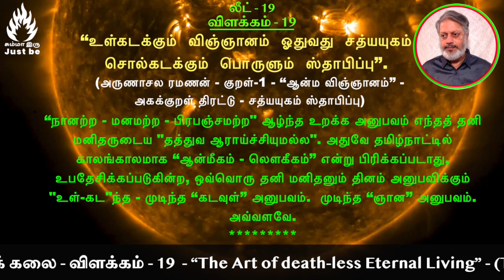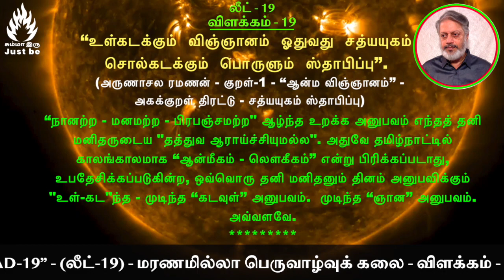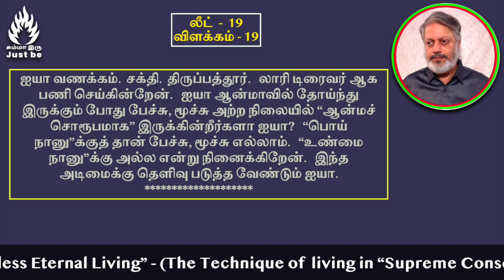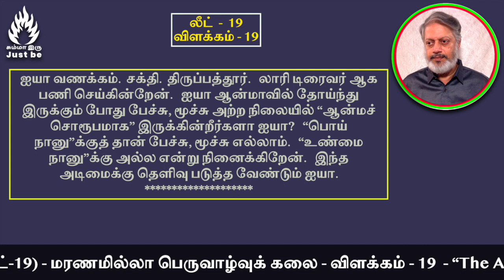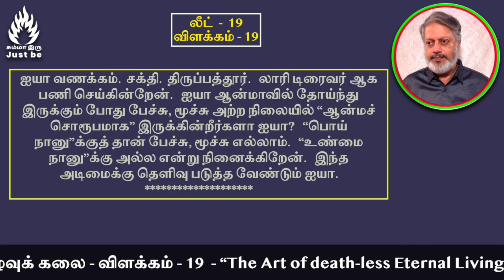(லீட்-19) - "மரணமில்லா பெருவாழ்வுக் கலை" - விளக்கம் - 19. The Art of Death-less Eternal Living.